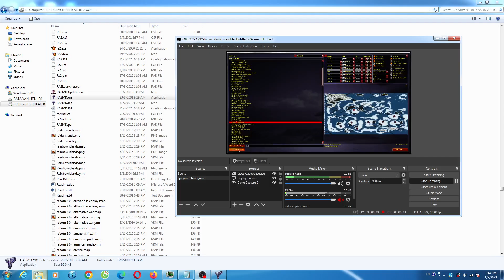Red Alert 2 Step By Step Korea vs Random Extra Hard AI